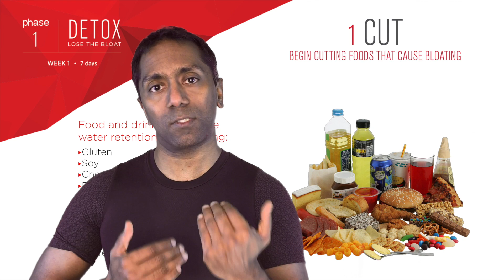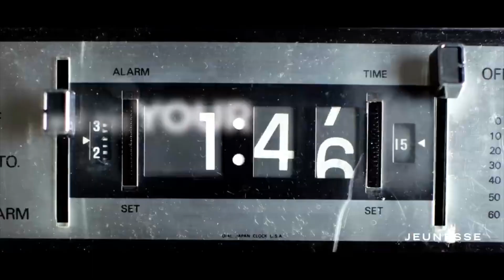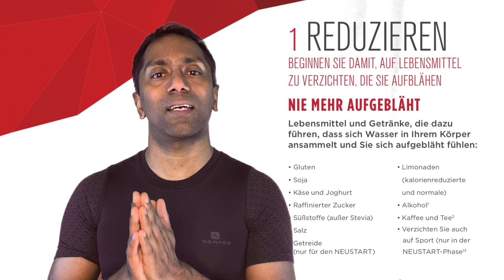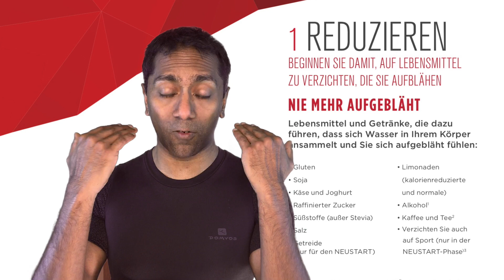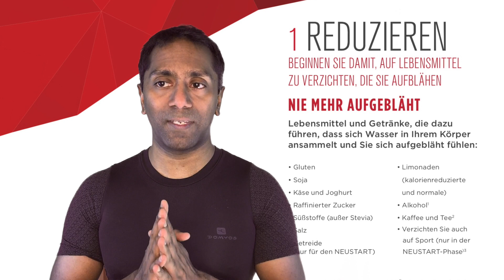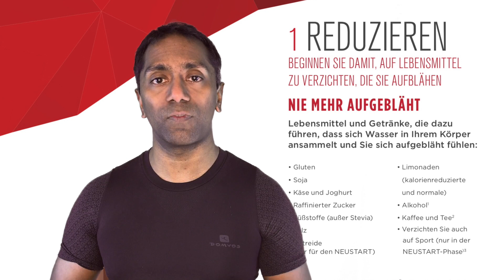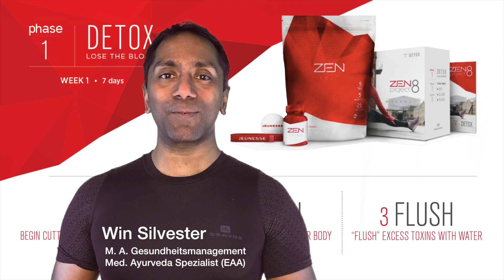Zen Project 8 - Woche 1: Abnehmen und Detox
Herzlich Willkommen! Zen Project 8 ist ein außergewöhnliches Gewichtsmanagement-Programm. Es basiert auf modernsten wissenschaftlichen Erkenntnissen.  Das Ziel ist es, über den Zeitraum von 8 Wochen eine aktive, gesunde Ernährungs- und Lebensweise kennenzulernen und diese dauerhaft umzusetzen. Die Ursachen für Übergewicht werden leicht verständlich erklärt und Schritt für Schritt aufgelöst. So kann jede/r in kleinen, alltagstauglichen Schritten seine Ziele erreichen.

Win Silvester ist seit über 20 Jahren in der Fitnessbranche aktiv. Er ist u. a. Athletik- und Mentalcoach für Spitzensportler, Inhaber einer eigenen Trainerakademie (Q-Fitness Academy), Berater in der Betrieblichen Gesundheitsförderung und Referent für verschiedene Bildungsträger (z. B. Rosenberg - Europäische Akademie für Ayurveda).

Zen Project 8 ist das erste "Abnehmprogramm", das seinen Anforderungen an Qualität und Ganzheitlichkeit genügt. Nach einer intensiven, zweijährigen Testphase starten wir jetzt damit, so vielen Menschen wie möglich zu helfen, Ihre Ziele zu erreichen.

Wenden Sie sich direkt an die Person, die Ihnen dieses Video geschickt hat, damit auch Sie von Zen Project 8 profitieren können.